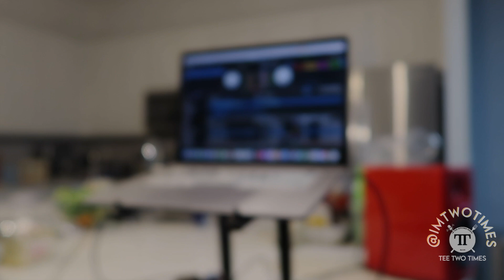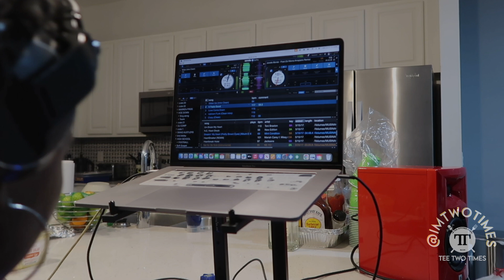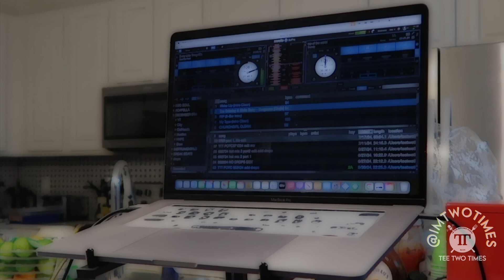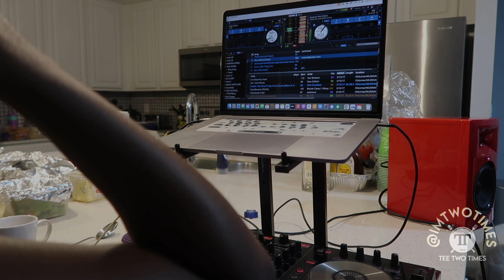In The Kitchen Radio (the Mixes) No.1- CLEAN Family Friendly playlist 1hr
Welcome if you're new, Welcome back if you ain't. I'm cooking something new these days. In The Kitchen Radio is going from the airwaves to the internet.

Food, Music and People are my favorite things in life and this just might be my favorite way to combine them. Grab a plate and enjoy the vibe. If you wanna bring something to the table at your next party check out my recipe below for a Vegan Potato Salad.

Vegan Potato Salad

Serves 2-4

1lb bag of yukon gold potatoes
2-4Tbs Veganaise
2t Yellow mustard
1/2-1/3c Colorful bell peppers diced
1/4c Red onion diced
1t(or less) Garlic powder
1t(or less) Onion powder
1Tbs Dill relish
1/4t Salt
1/4t Pepper

Cut the potatoes in to bite sized pieces and boiled them in salted water until fork tender.

Drain the potatoes and add them to a large bowl. To the bowl add the peppers, onions, relish and  2-3Tbs of veganaise and 2Tsp of mustard. Mix well.

Depending on your taste adjust the quantities of vegenaise, mustard and relish. Season with Garlic and Onion Powders, Salt and pepper. Cover and refrigerate for at least 30mins.

Optionally, you could add 1/4 of celery or make swaps of spicy brown mustard instead of yellow and sweet relish instead of dill. Either way… it’s TimeTwoEET!